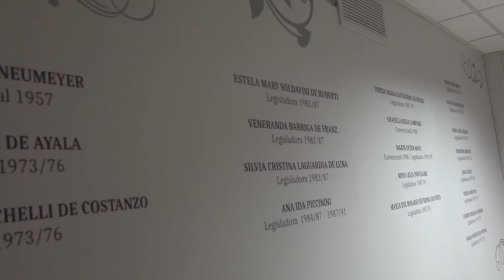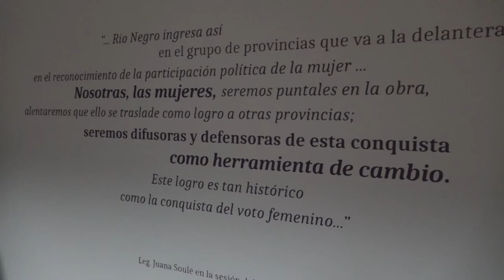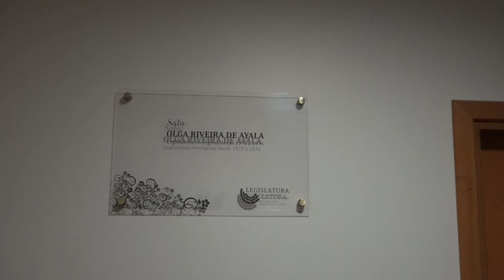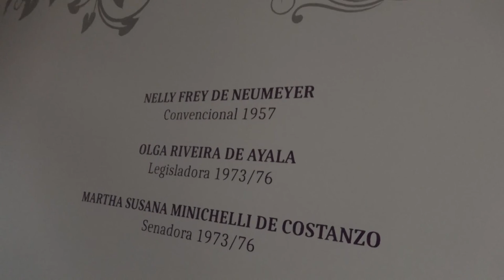Pedro Pesatti: Inauguración sala en homenaje a mujeres con protagonismo político